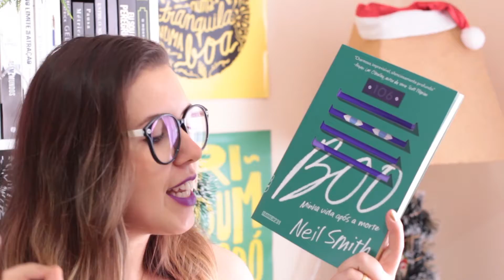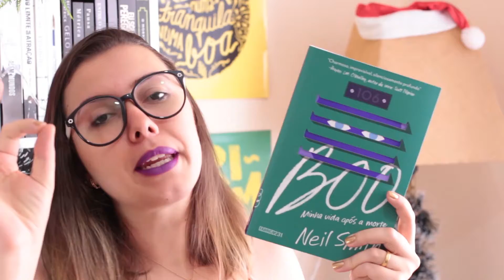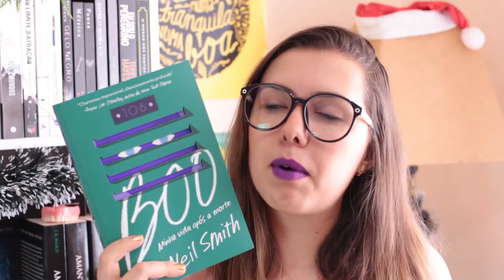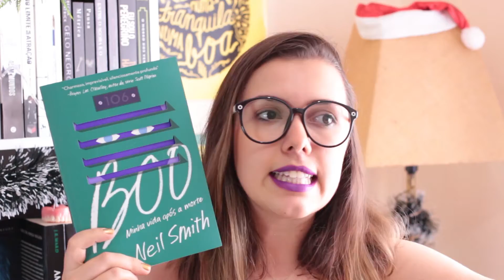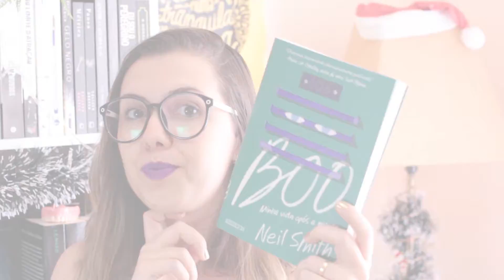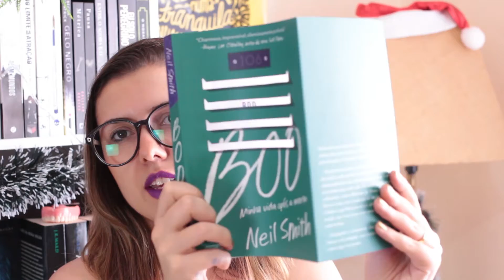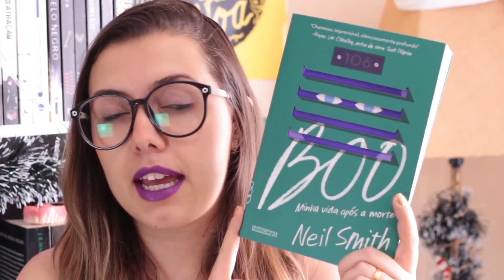Boo - Minha Vida Após a Morte | Resenha | por Borogodó Literário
Um livro diferentão e bem humorado, com um pegada meio Neil Gaiman. Boo é o tipo de história de fantasia escrita pra nos fazer sorrir.

Compartilhem muitoooooooo!

Bjsss.
Att,
Paty Argachof.

Padrão de avaliação dos livros lidos:

★☆☆☆☆ (muito ruim)
★★☆☆☆ (ruim)
★★★☆☆ (razoável)
★★★★☆ (muito bom)
★★★★★ (maravilhoso)

1. Facebook
2. Blog
3. Twitter
4. Instagram
5. Snapchat

CAIXA POSTAL
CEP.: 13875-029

PARCERIAS:
A) BBTV

Músicas Utilizadas:
1. Intro:
ES_Let It Go - Martin Hall
2. Durante o vídeo:
ES_Still Here Fighting - Sture Zetterberg